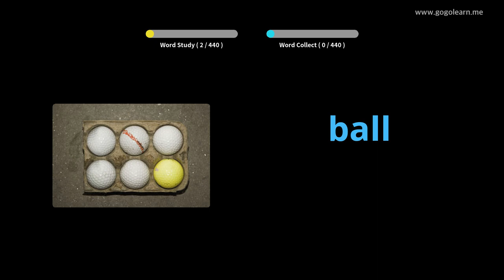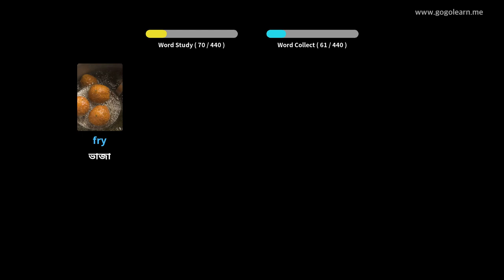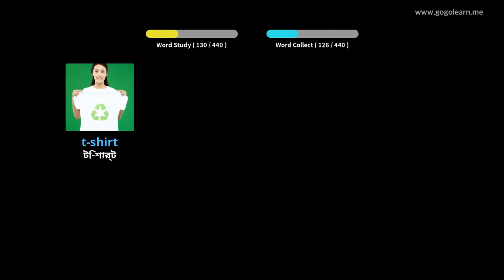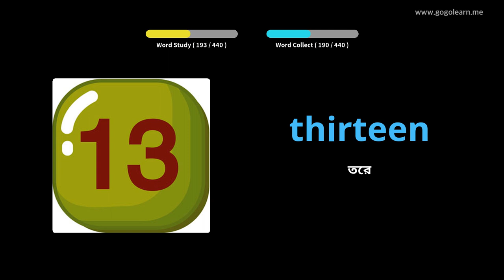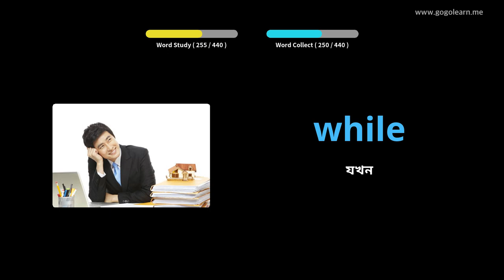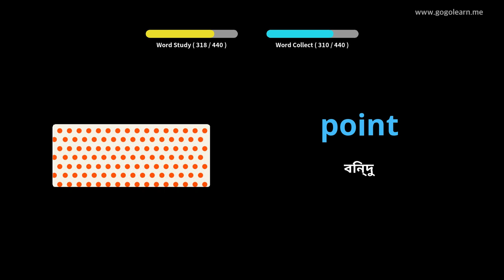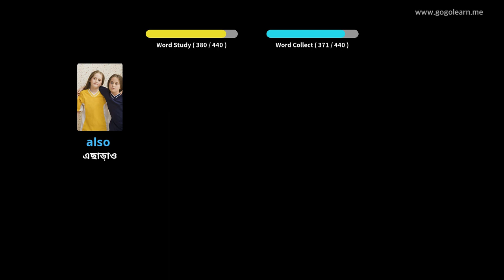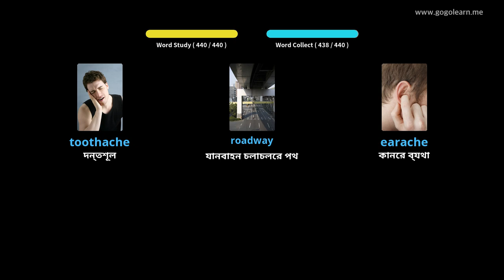ইংরেজি ছবি সহ শিখুন | ইংরেজি শব্দভাণ্ডার মাধ্যমিক বিদ্যালয় ঘ | Golearn